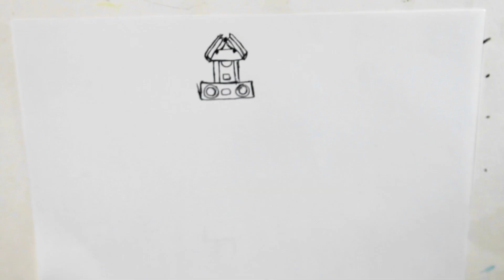How To Draw Upgraded Titan Speaker Man From Skibidi Toilet Multiverse